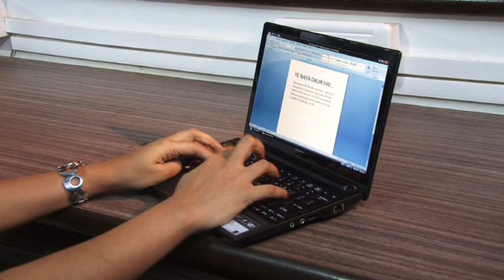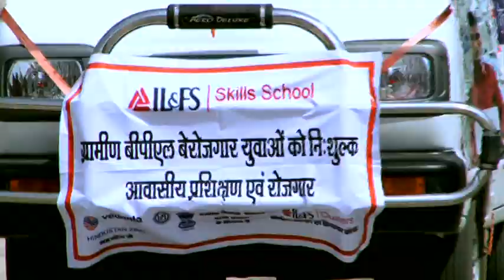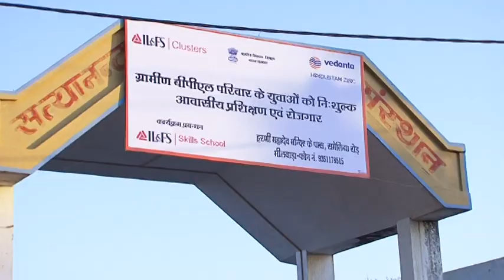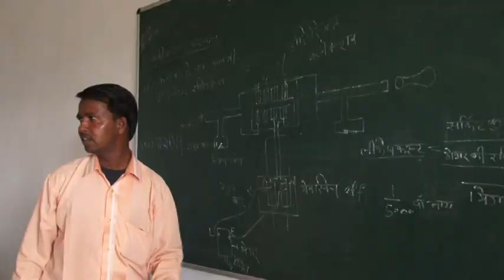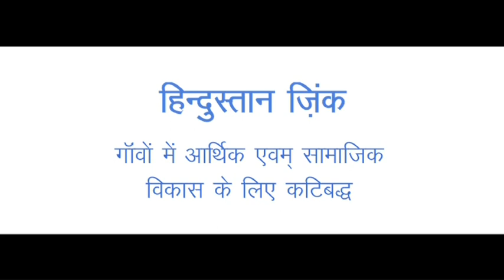Vocation Training to Drop-Out Youths in Rajasthan by Vedanta Hindustan ZInc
Vedanta Hindustan Zinc, in association with Government of India and other NGOs has introduced a state level youth training program in Rajasthan at Udaipur, Chittorgarh, Bhilwara and Rajsamand distrcts. The program aims to provide employment by analyzing the potential & preference of rural youth and accordingly give professional training to them.

 It is known fact, more than 50 % India's population is below the age group of 25 years of age. Unemployment is among the serious problem in India and even more serious among rural youth, quite a few among whom are educated. It is important to address the population of unemployed drop-out rural youths to make them self-reliant rather than dependent. Drop outs youths in Rajasthan particularly with rural background are deficient in command over languages, communication and confidence in facing interviews and also have limited access to information about job opportunities available.

Some inter-mediation is needed for grooming these people for the job opportunities. This can be done better in public private participation mode through the intervention of big corporates like Hindustan Zinc who by way of this initiative has not only opened different avenues for the rural youth but has also mitigated the migration.